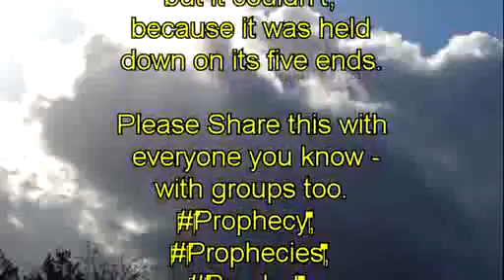601 Prophecy – A five pointed star laying flat on the ground.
Prophecy – A five pointed star laying flat on the ground.

601. Vision given to Raymond Aguilera on 30 September 1994 at 8:00 PM.

I saw a five pointed star laying flat on the ground with something holding it down on each of its five points. As I watched the center of the star it started to oscillate up and down. As if it wanted to rise into the air on its own, but it couldn’t; because it was held down on its five ends.